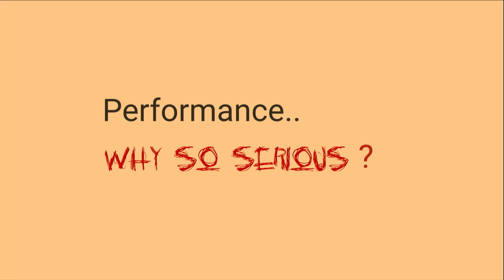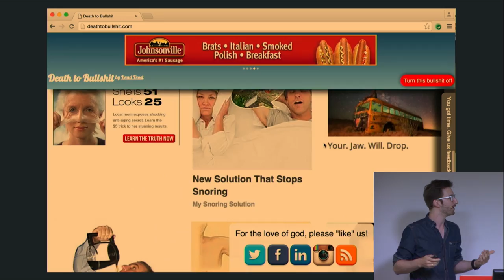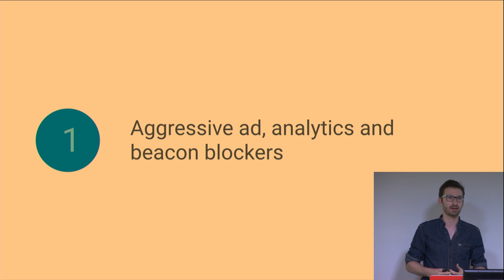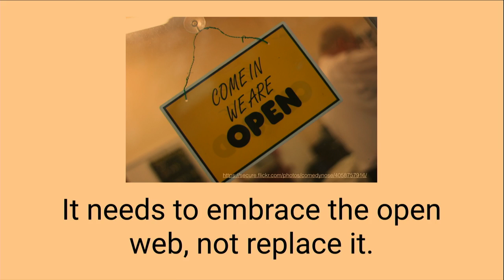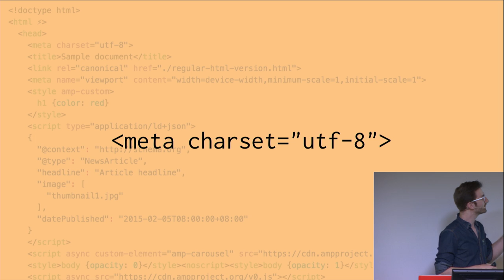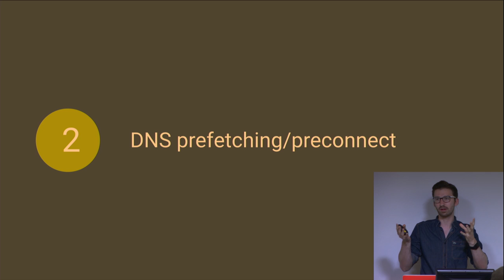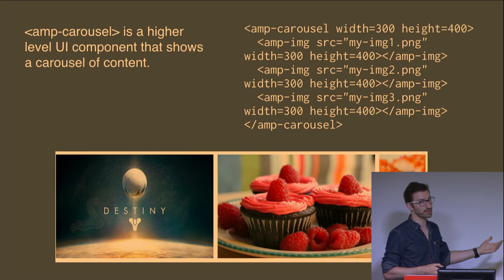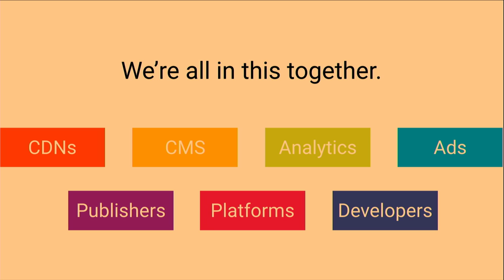AMP: Accelerated Mobile Pages with Paul Bakaus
Paul Bakaus is a Developer Advocate for Chrome and the Open Web at Google and spends most of his time improving the DevTools.